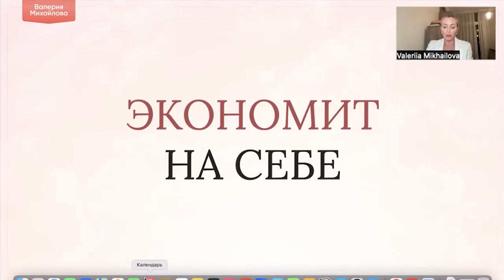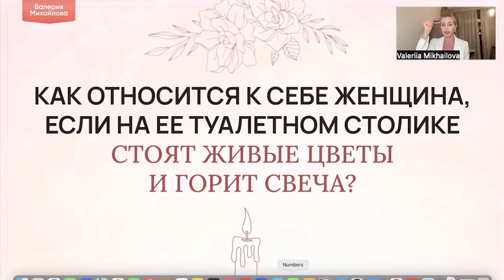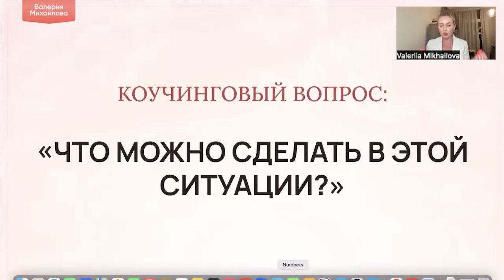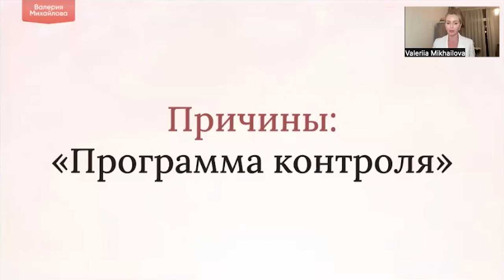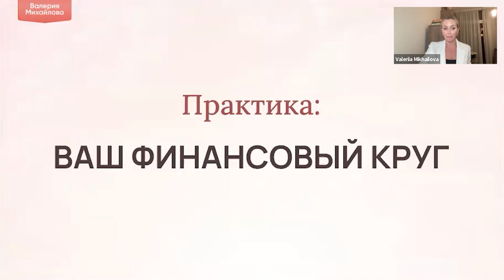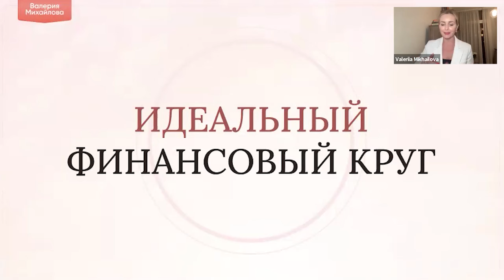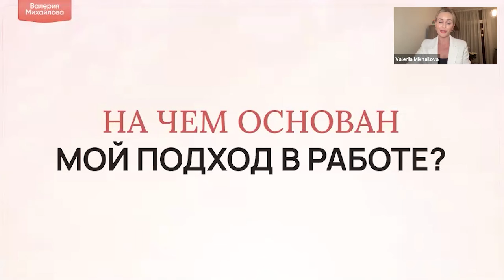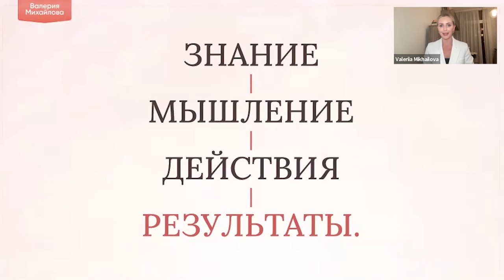ч.2 Деньги в отношениях | Валерия Михайлова